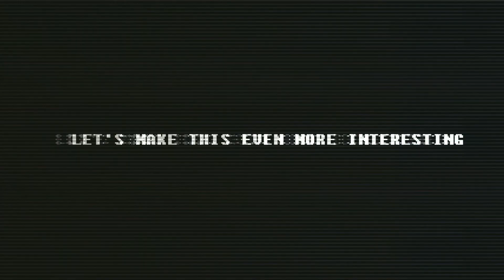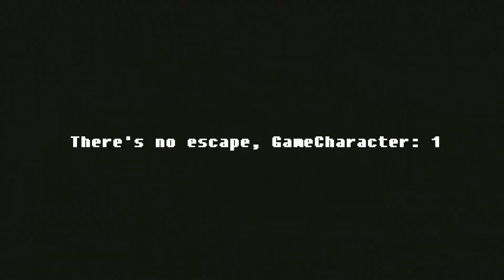Sonic.EXE: Experiment 001experiences ASMR at 3am.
Barely ASMR, I'm no longer good at keeping my voice down.